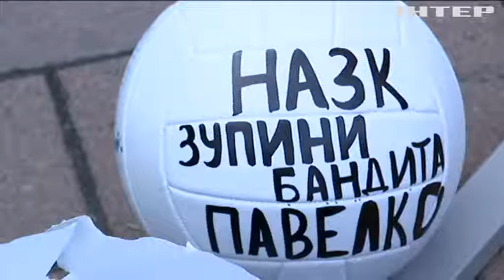Активисты провели акцию под стенами НАПК с требованием расследовать финансовые махинации